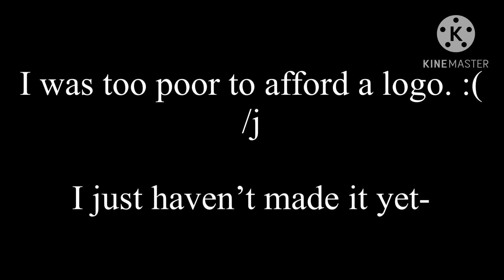Channel and Series updates (+Designs!!!!!)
I tried to make this video as short as possible but unfortunately… IT ENDED UP BEING 7 MINUTES LONG, how frustrating! There are a few things I haven’t gone over sadly… but I hope that’s okay. I hope you guys enjoyed the video! And I apologize if it’s quite underwhelming and lackluster.